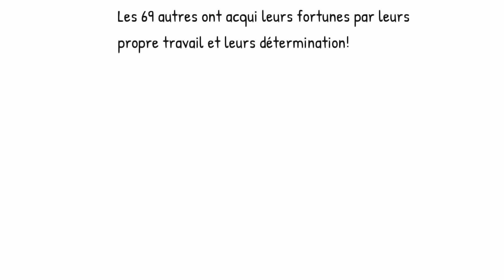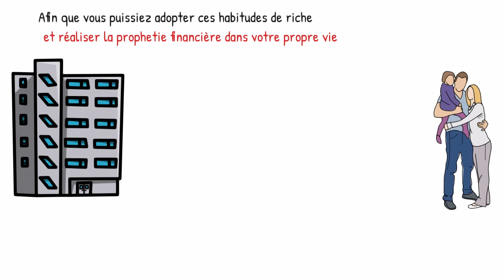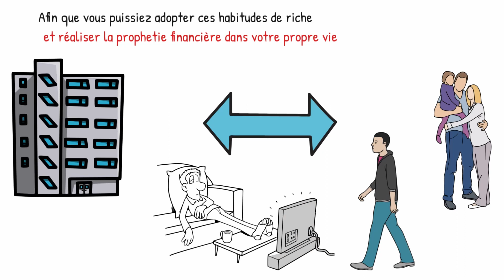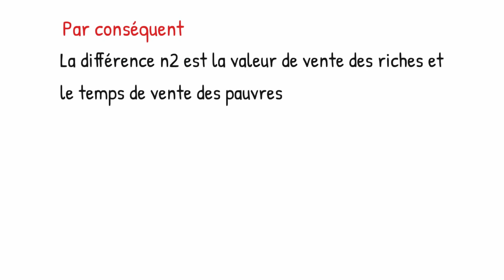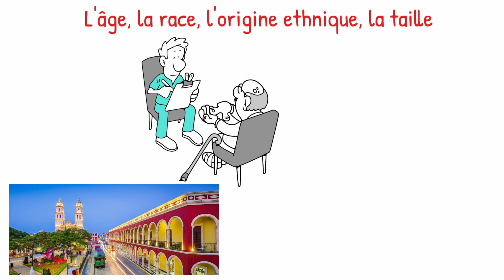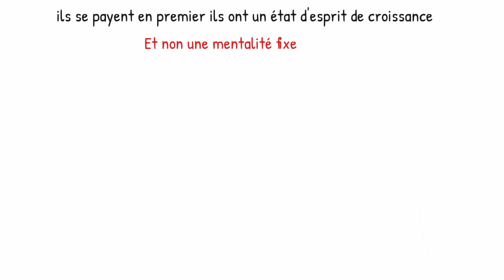Qu'est ce qui Sépare Vraiment les Riches des Pauvres?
00:00 introduction
00:55 Warren buffet
01:22 pauvre vs riche
01:58 différence entre  les Riches et les Pauvres

Dans le monde dans lequel nous vivons aujourd'hui, les 1% les plus riches de la population contrôlent 48% de la richesse totale.
et les 80 personnes les plus riches valent autant que la moitié de la population mondiale.
soit environ 3,5 milliards de personnes.
Si l'on considère ces chiffres, il ne fait aucun doute qu'il existe une séparation entre les riches et les pauvres.